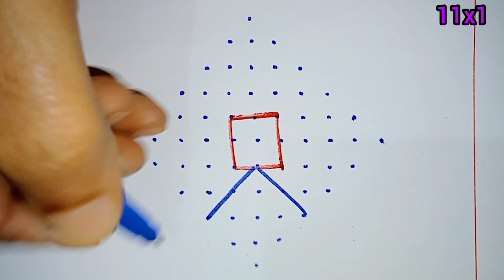11x1 ಚುಕ್ಕಿಗಳ ಸುಂದರವಾದ ರಂಗೋಲಿ ಡಿಸೈನ್ | Daily Rangoli | Easy Rangoli | Simple Rangoli@sheela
11x1 ಚುಕ್ಕಿಗಳ ಸುಂದರವಾದ ರಂಗೋಲಿ ಡಿಸೈನ್ | Daily Rangoli | Easy Rangoli | Simple Rangoli@sheela

rangoli
flower rangoli
pongal rangoli
easy rangoli
festival rangoli
Designrangoli
simple rangoli
yelerangoli
super rangoli
beginners
beginner rangoli
simple and easy rangoli
pongal rangoli
deepavali rangoli
easy rangoli design
ಸಿಂಪಲ್ ರಂಗೋಲಿ ಡಿಸೈನ್
how to make rangoli
how to make double line rangoli